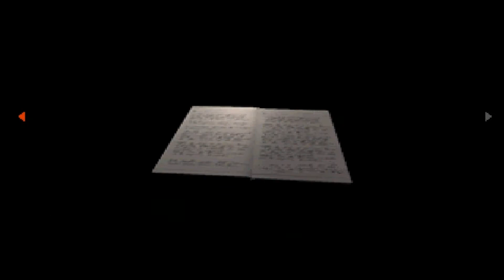Resident Evil Survivor Let's Play 02 Vincent learns the truth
Vincent learns the truth and cant handle it, well actually he can.